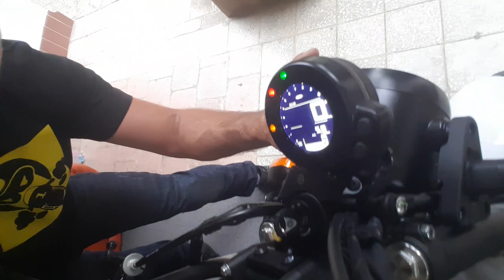Yamaha XSR 700 - Bele a naplementébe